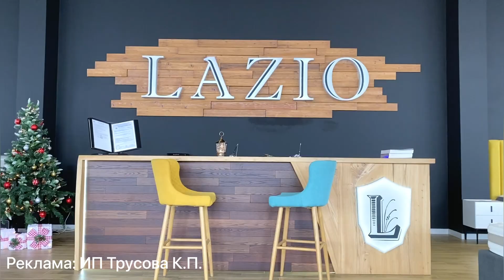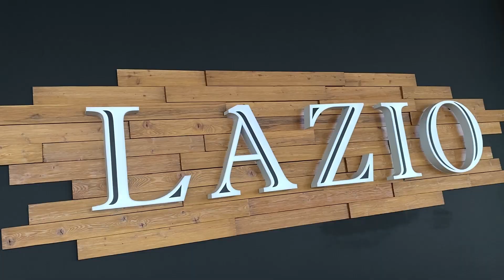Благовещенский бренд покоряет страну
Бренд «Lazio» родился в Благовещенске, фабрика располагается в Москве, а магазины по всему Дальнему Востоку и не только, вот такая обширная география. Корреспонденты Амур.инфо пообщались с руководителем и расспросили всё о производстве.

В собственном производстве есть огромный плюс – матрас могут собрать под ваш запрос. Выбирайте самостоятельно не только размеры, но и «начинку», при этом прислушайтесь к советам менеджеров, они подскажут какое сочетание подойдёт именно вам. А в самом магазине представлено множество образцов, на которых не только можно, но и нужно полежать, чтобы выбрать свой.

Кроме матрасов компания производит и другие аксессуары для сна – подушки с разными наполнителями: ортопедические, с верблюжьей и овечьей шерстью, а также одеяла. Скоро планируют запустить собственное постельное бельё.

После того как матрасы «Lazio» стали известны по всей стране, компания начала производить кровати, а сейчас и диваны с креслами. На витрине представлены модели, но расцветку и материал покупатель может выбрать самостоятельно. Кстати, ткани закупают немецкие, итальянские и турецкие.
Кроме того, в магазине представлены диваны, консоли, кухонные столы и стулья китайского производства с фабрик города Гуанчжоу.
Приятный бонус для тех, кто купит кровать стоимостью выше пятидесяти тысяч рублей – получит верблюжье одеяло в подарок.

Магазины «Lazio» расположились в Благовещенске по адресам: улица Театральная,120 и Чайковского, 203.
Сайт фабрики matrasi-lazio.ru.